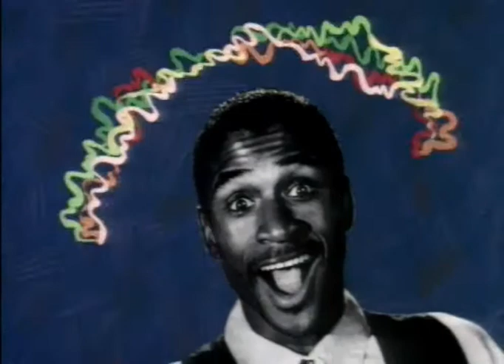MyPersosalMovies.com - In Living Color - 2nd Season 1990 Rated TV